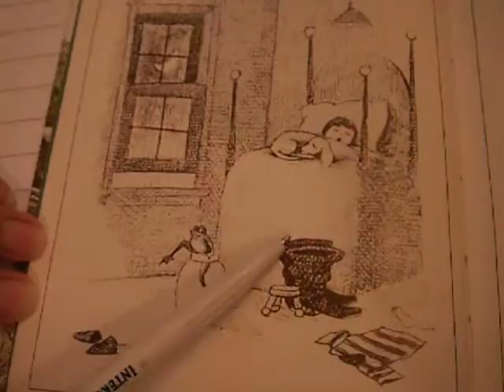Learn Arabic: A Boy and His Dog